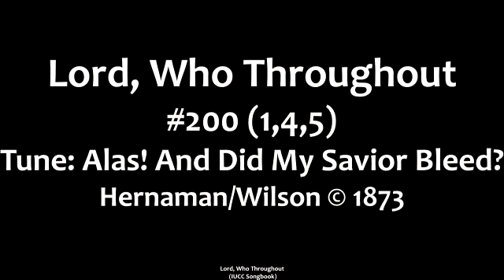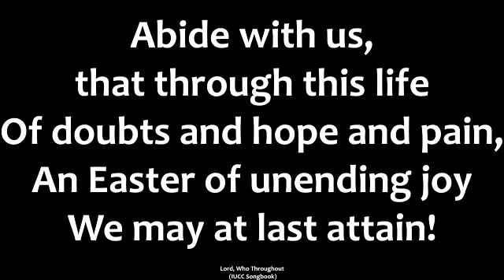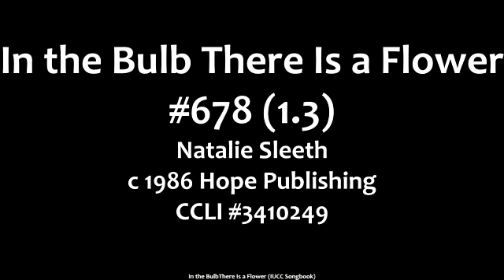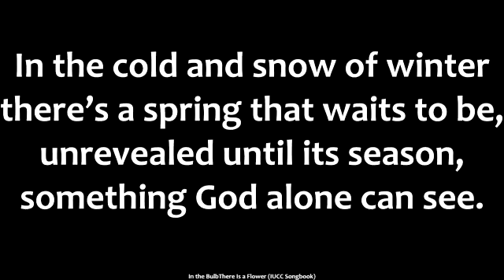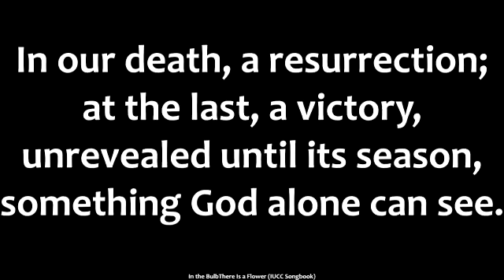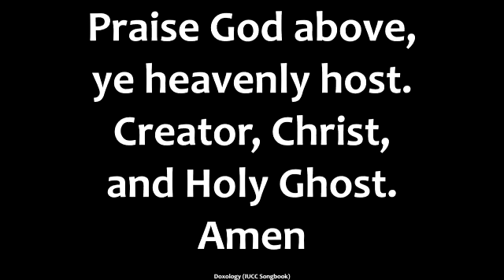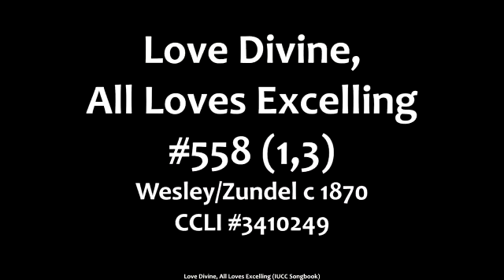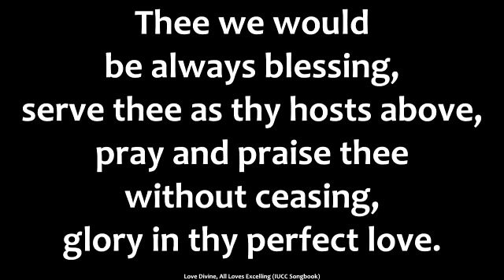Looking for Love: Resist Evil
02.26.23

Licenses:
OneLicense:M-400605